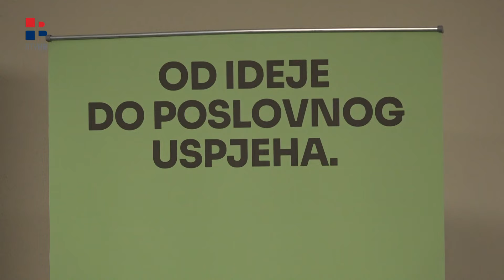RTV HB | “Od ideje do uspješnog ženskog poduzetništva“